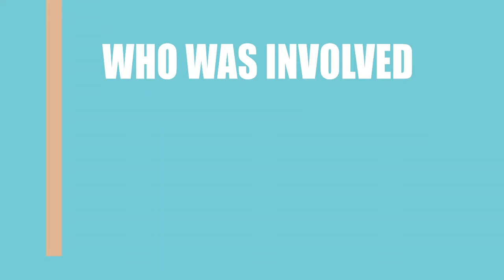Shattered Memories (2018) Movie Cast and Creators Info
Director, writer, and actor \ actress of the film Shattered Memories (2018)